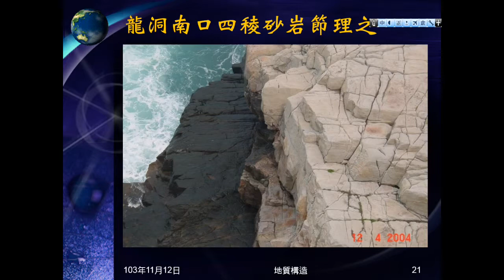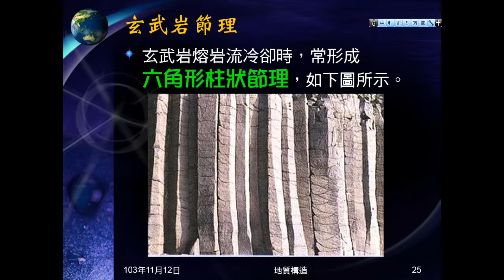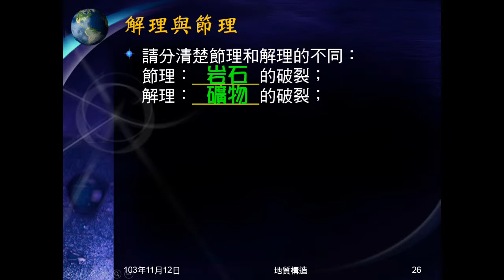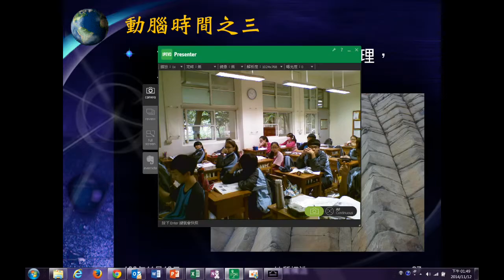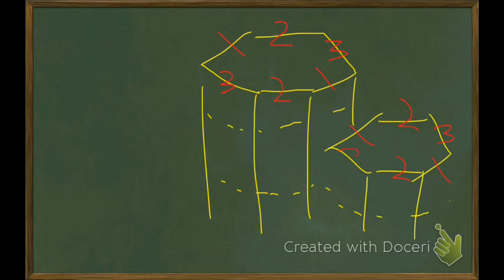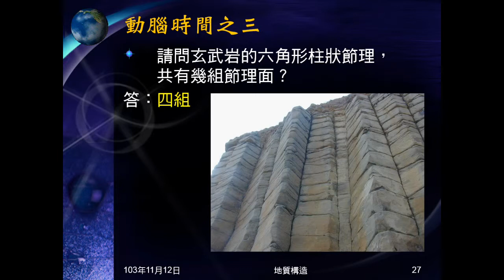103學年地科 地質構造05：節理、動腦時間之三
介紹何謂節理，何謂一組節理，並給豆腐岩照片。分辨節理與解理不同，玄武岩的特徵。問玄武柱狀節理有幾組。